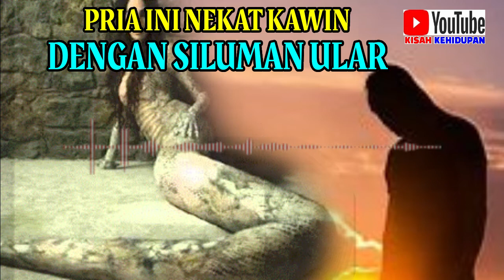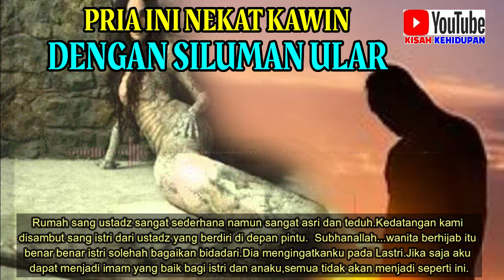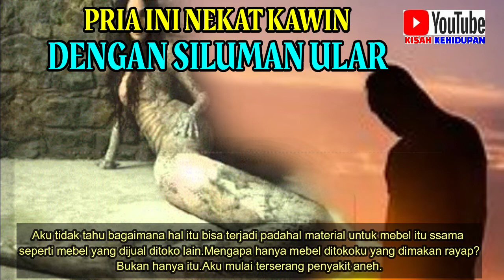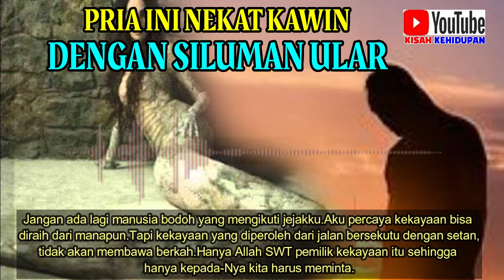Cerita Misteri Kisah Nyata : " Ditinggal istri, Pilih kawin dengan Siluman Ular "